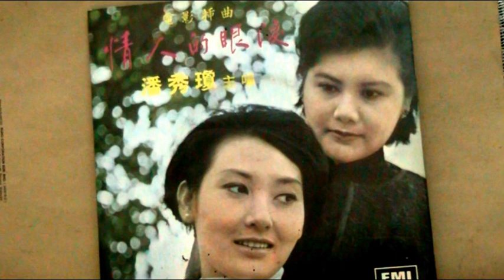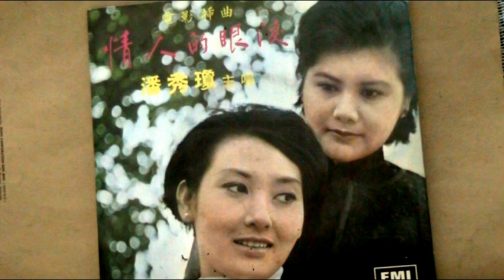情人的眼涙 ------ 潘秀琼